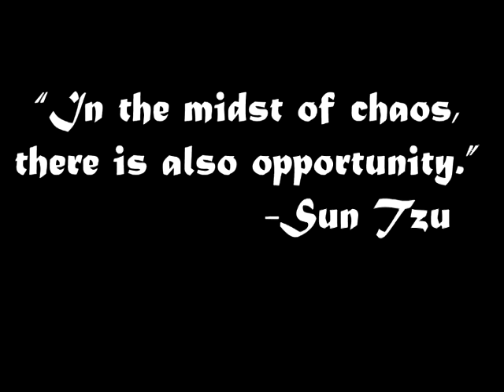Cross Stone Trailer - Spring 2014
A game developed for Game Production Lab in UTD's Arts and Technology program, Spring 2014.

Design and Programming - Bill Caldwell
Art and Animation - Hannah Ballard
Producer and QA - Kenneth Marhsall